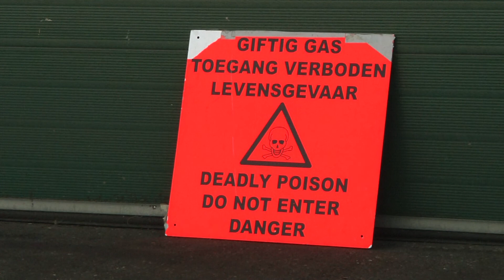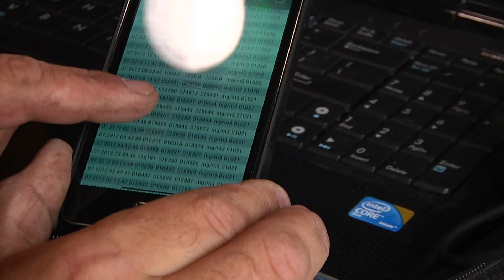Fumico cacao begassing. Amsterdam Hengelo Apeldoorn Ede Emmen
Fumico is dé specialist waar het gaat om begassingen. Via geavanceerde begassingstechnieken schakelen wij voorrraadaantasters of houtaantasters voor u uit. Met deze uiterst effectieve pest management oplossingen ondersteunen wij de voedselindustrie, veembedrijven en opslaglocaties die te kampen hebben met voorraadaantastende insecten. Ook schakelen wij houtaantasters uit die het voorzien hebben op kapconstructies, chalets, woonboten, lichters of molens. Via een nauwkeurig onderzoek gaan wij na of een begassing nodig en mogelijk is.